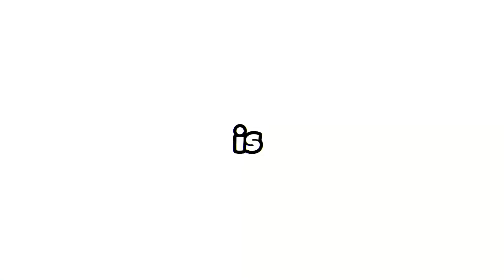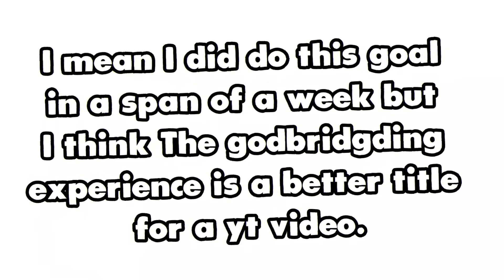The godbridging experience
I learned godbridging in less than a week was going to be the title of this video. I mean I did do this goal in a span of a week but I think The godbridgding experience is a better title for a yt video.

🡆In Game Settings/Shaders & Packs
•FOV ● 75
•Sensitivity ● 300dpi - 100%
•Shaders ● None
•Pack ● Nicofruit 32x by keno

Mouse ● Bloody a60 & random office mouse